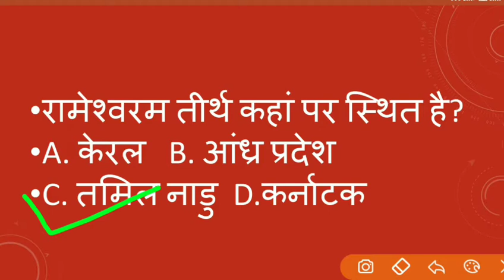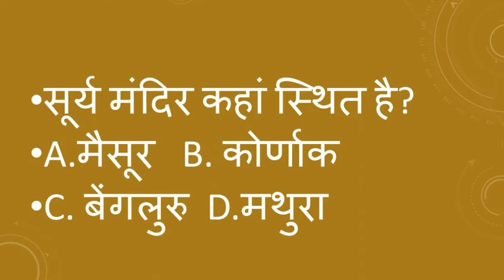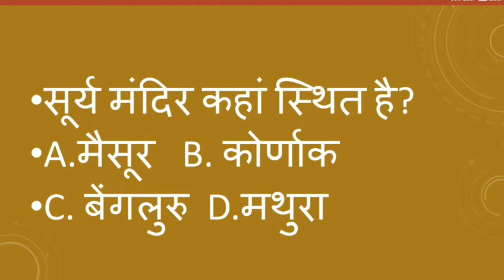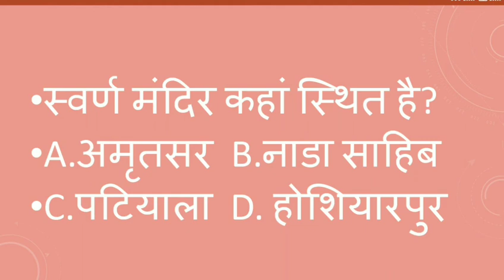Major temples of India!,भारत के प्रमुख मंदिर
important_temple, mhtvpurn_mandir, bharat k pramukh mandir, imp temple of india, , samanya gyan, gktrick, |imp temple of india, uppcs, upsssc, ssc, bank, ntpc, railway
Rajasthan ke mandir, Bharat ke Pramukh Mandir
Bharat ke important Mandir, Rajasthan ke important Mandir, Rajasthan ka kamkheda mandir, Salasar Balaji Mandir, Ujjain Mahakaleshwar Mandir, Salasar Balaji Mandir, Sitamarhi mandir, Rajasthan ke mukhya Mandir
Rajasthan GK, Rajasthan 2020 ka GK, Rajasthan GK
GK trick, Modi speech today, RRB, NTPC#Current_affair_GK_July,current_GK_today//current GK Hindi question answer//current affairs 2020//current GK India//Current affairs GK 19july//current affairs 2020//current GK question//GK trick//India GK//daily current affairs//19 July question answer//Gk //GK update//GK question mahatvpurn//Rajasthan GK#Current _affairs _Gk